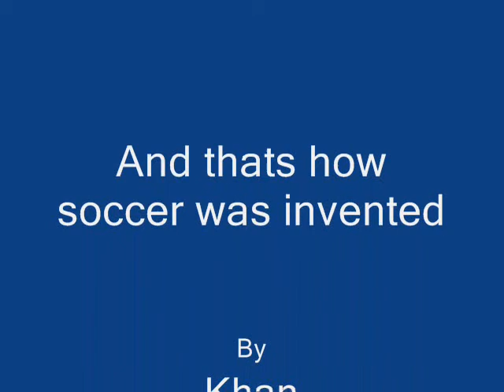How soccer was invented